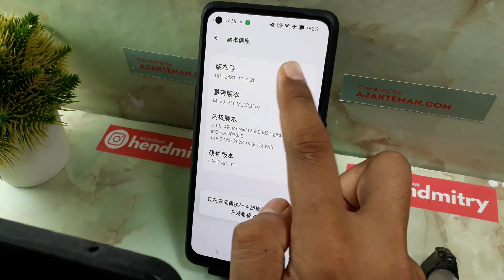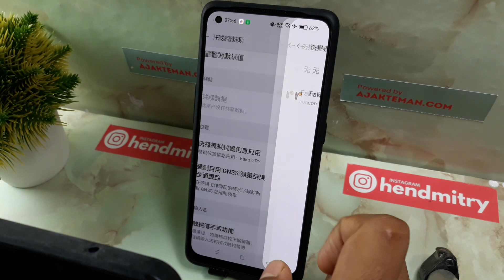如何在Oppo手机上启用虚假GPS